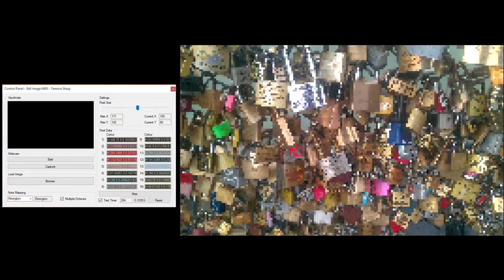The Colour of Music - "Paris Locks" - Final Piece 3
Part of my university Creative Sound project "The Colour of Music"

Using HSB pixel data from the pixelated image on the right, the program generates MIDI instructions which are sent to a collection virtual instruments.

This piece of "Music" is using a colour-to-note relationship by Alexander Rimington